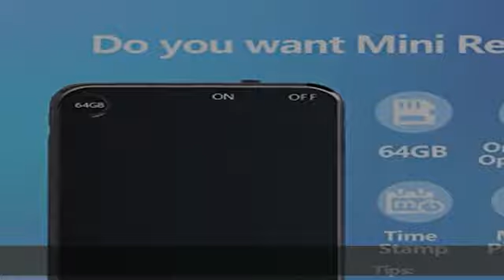64GB Digitales Diktiergerät, Telefo Aufnahmegerät mit Spracherkennung und 50 Stunden Akkulaufzeit,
64GB Digitales Diktiergerät, Telefo Aufnahmegerät mit Spracherkennung und 50 Stunden Akkulaufzeit, Voice Recorder für Vortrag Vorlesung Interview Meeting Lektion

64GB Digitales Diktiergerät, Telefo Aufnahmegerät mit Spracherkennung und 50 Stunden Akkulaufzeit, Voice Recorder für Vortrag Vorlesung Interview Meeting Lektion